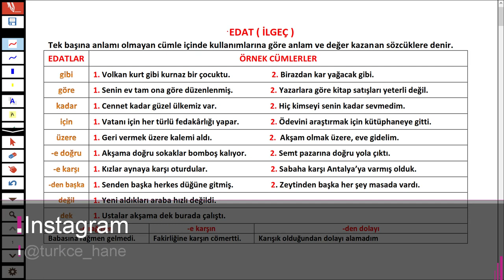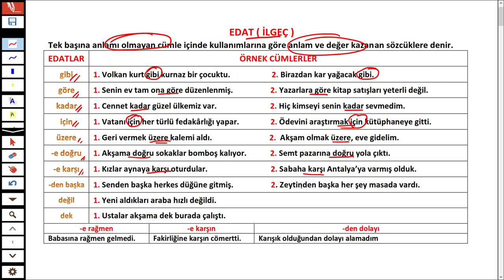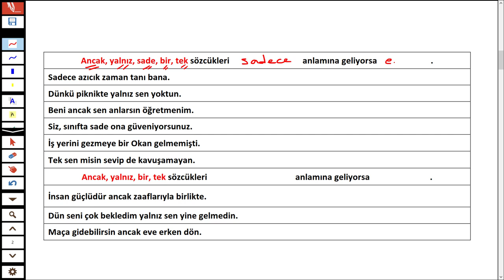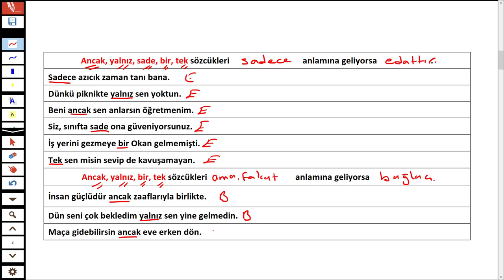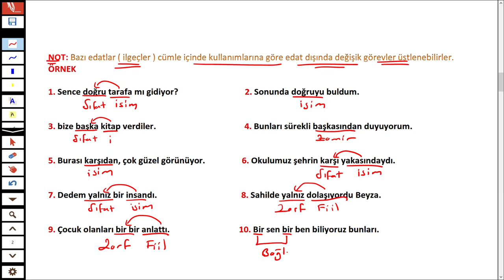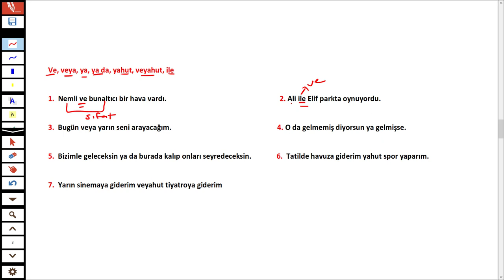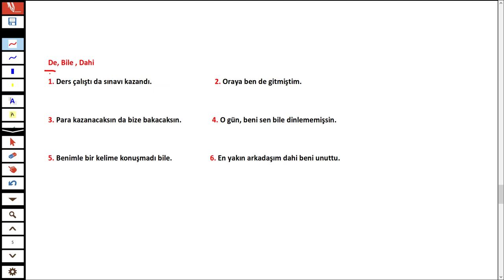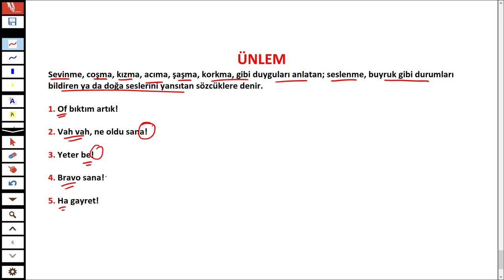EDAT ( İLGEÇ ) - BAĞLAÇ - ÜNLEM - KONU ANLATIMI - TÜRKÇEHANE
Sizler için sözcük türlerinden edat ( ilgeç  ) - bağlaç - ünlem konusunu anlattım.

İyi seyirler.